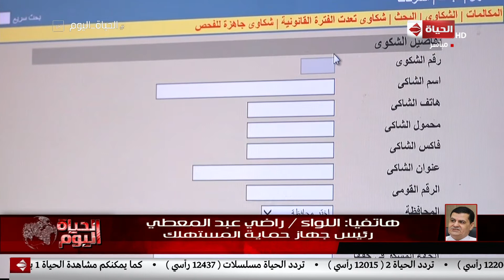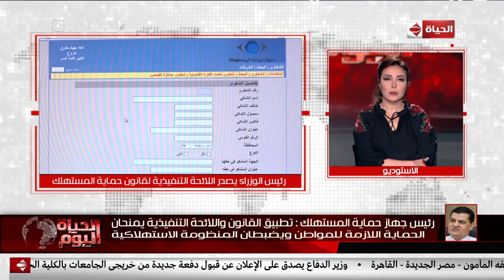الحياة اليوم - اللواء راضي عبد المعطي يتحدث عن اللائحة التنفيذية الجديدة لقانون حماية المستهلك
جزء من حلقة اليوم 2 أبريل 2019 من برنامج الحياة اليوم تقدمه الإعلامية لبنى_عسل والإعلامى والمحامى الدولى خالد_أبوبكر وفيها اهم الاخبار اليومية المصرية والعالمية ، وارشادات الرئيس عبد الفتاح السيسي للاصلاح المالي ، وتقرير البنك الدولي لمعدلات النمو في مصر ، واخر اخبار وزارة المالية ، وزارة التضامن الاجتماعي والدكتورة غادة والي وزيرة التضامن الاجتماعي ، ووازارة الصحة المصرية ، ومبادرة الرئيس للكشف عن الأنيميا والسمنة والتقزم ، والإدارة العامة لمباحث الأموال ، ورئيس الوزاراء المصري مصطفي مدبولي ، ولقاء مع مجموعة من الشباب المخترعين والحديث عن اختراعاتهم وكيف استفادت بها الدولة .

الحياة_اليوم برنامج حوارى سياسى من أقوى البرامج السياسية على الساحة منذ 10 أعوام و هدفه عرض و نقل كل الأحداث و القضايا السياسية بكل مصداقية و شفافية و كشف الحقائق للمواطن المصرى,يقدمه الأعلامى الكبير و المحامى الدولى خالد أبو بكر و الإعلامية الكبيرة لبنى عسل .